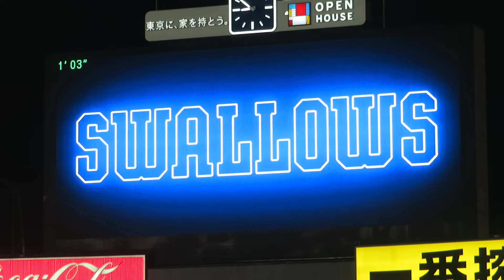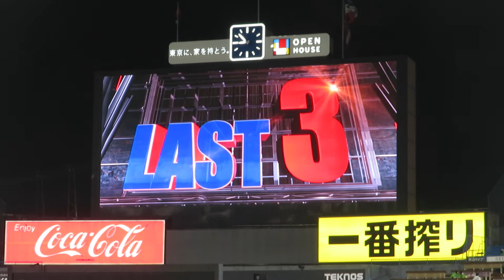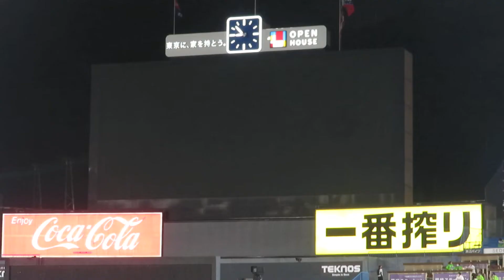【2022 37マクガフ 二桁セーブへのカウントダウン】ファンも期待の登場曲YMOライディーンで盛り上がる！ passion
2022/5/12 神宮球場
《中日8回戦》
2点リードでの9回表
passionメンバーが盛り上げ
ここまで9セーブで二桁セーブへ
守護神 37マクガフ マウンドに向かう
【登場曲はYMOライディーン】